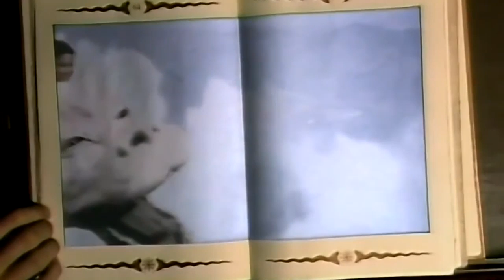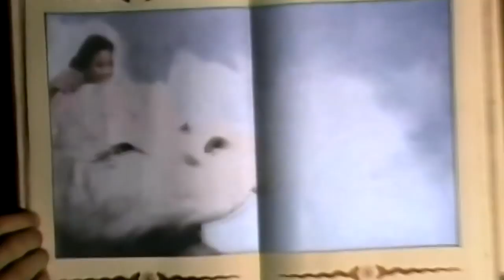Limahl - NeverEnding Story (Remix) 1984 DvJ RAFAEL TORRES ®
Christopher Hamill (nacido en Pemberton, Wigan, el 19 de diciembre de 1958), conocido mejor por su nombre de artista Limahl (un anagrama de Hamill), es un cantante de pop inglés. Hizo el salto a la fama como líder y cantante de la banda de pop Kajagoogoo, antes de que comenzara su carrera en solitario.

En 1984 compuso uno de las canciones con mayor éxito, "The NeverEnding Story", para la película homónima alemana.

Die unendliche Geschichte (en España, La historia interminable; en Hispanoamérica, La historia sin fin; en EE.UU., The Neverending Story) es una película de 1984, coproducción entre Alemania Occidental y los Estados Unidos del género de fantasía. Fue dirigida por Wolfgang Petersen, y el guion está basado en la novela homónima de Michael Ende.

La película fue galardonada con el premio Goldene Leinwand de 1984, el Premio Saturno de 1985 al mejor actor juvenil (Noah Hathaway), el premio Bayerischer Filmpreis de 1985 y el premio Deutscher Filmpreis del mismo año.

Se han llevado a cabo dos secuelas, formando así una trilogía.

Saludos desde Tabasco, México
Rafael Torres

ARGUMENTO
El niño Bastian Baltazar Bux (Sebastián en Hispanoamérica) sufre frecuentemente los abusos de sus compañeros de clase. Un día huyendo de ellos se esconde en un anticuario. El dueño de la tienda de libros en la que busca refugio, Mr. Koreander, le advierte del peligro de un libro llamado La historia interminable, sin embargo el niño no puede resistir la tentación y aprovecha un despiste del hombre para robarlo. Logra introducirse en el viejo ático de la escuela a la que asiste, e impacientemente comienza a leer. El libro habla del joven Atréyu, el elegido para salvar a todo el pueblo de Fantasía de una fuerza destructiva llamada "la Nada" que lentamente va consumiendo el mundo. Bastian nota que no puede dejar de leer la historia y se sumerge por completo en el mundo de Atréyu, con seres fantásticos como enanos, caracoles de carrera y dragones de la fortuna. Todo parece perdido para Fantasía, cuando Bastian se da cuenta de que el chico salvador de la aventura en el que puso todas sus esperanzas no es Atréyu sino él mismo.

Para salvar a la princesa y con ello a Fantasía finalmente hace aquello que le piden los propios personajes de la historia: gritar el tan demandado nuevo nombre para la princesa: Hija de la Luna. Con ello Bastian se encuentra cara a cara con la princesa. Ella lleva en sus manos una semilla que contiene todo lo que queda de Fantasía y le pide a Bastian que se coloque frente a ella con la semilla en la mano y pida un deseo para un nuevo mundo. Bastian hace lo que le pide la princesa y Fantasía florece de nuevo.